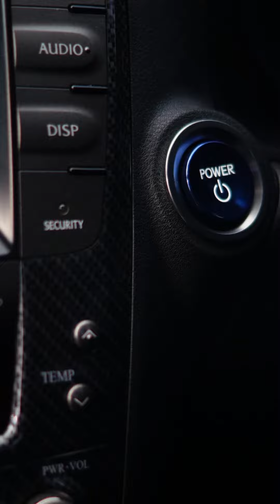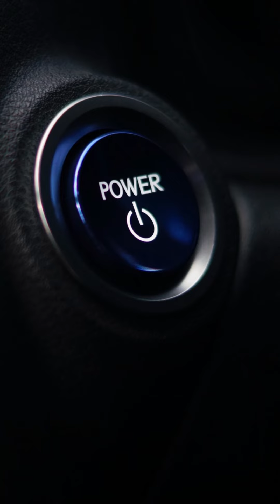Lexus Start Button - 2006 2IS Start Button Conversion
Here is a quick video demo of my 2006 Lexus IS250 start button converted to the new 2020+ style hybrid version button. Unfortunately the newer buttons are not plug and play as the connectors are different and the housing and PCB design is different too.